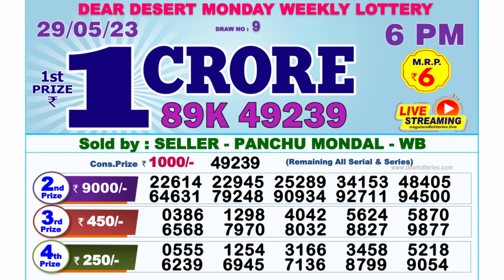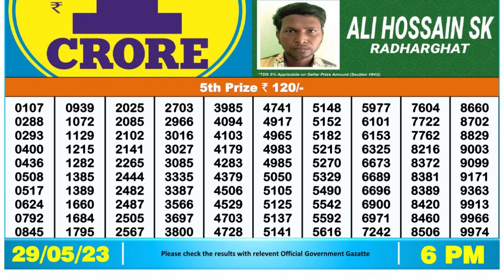🔴 Lottery Sambad Live 06:00pm 29/05/2023 Day Nagaland State Dear Lottery Result Pdf Download